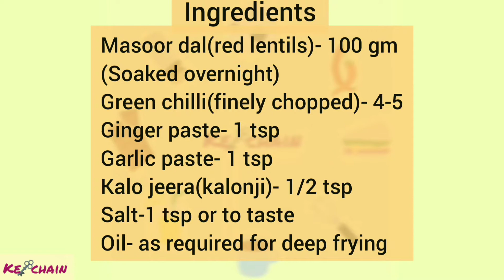Masoor dal fritters | Masoor daler bora | Red lentil fritters | Dal pakora | Snacks recipe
Masoor dal fritters recipe

Ingredients-

Masoor dal(red lentils)- 100gm (soaked overnight)
Green chilli(finely chopped)- 4-5
Kalo jeera(kalonji)- 1/2 tsp
Salt- 1 tsp or to taste
Oil- as required for deep frying.

Press the 🔔 icon to get latest updates of my channel.